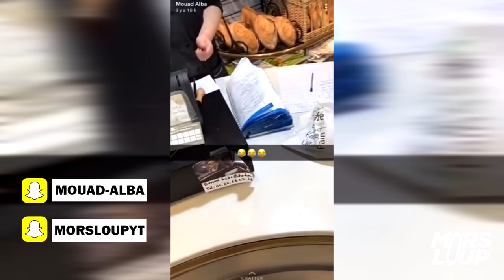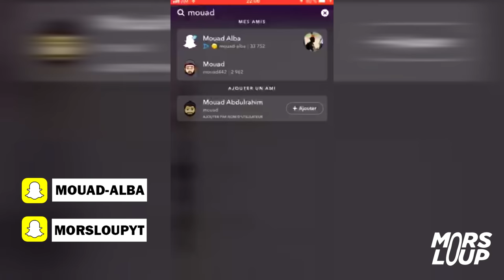LE PLUS FOU DU 93 ! MOUAD ALBA (PARTIE 3)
Snapchatteur Mouad Alba du 93, un vrai malade , regarder jusque à la fin , bon visionnage la mif et oublié pas d'ajouter son snap ↓

👻  Son snap: mouad-alba

Oublié pas de liké la vidéo si cette vidéo ta plu, et abonné vous pour plus de vidéos de ce genre...